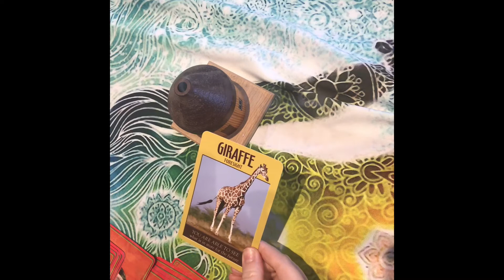Fire signs: Aries, Leo and Sagittarius something different for you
Welcome fire signs to a little something different for January. I have pulled an oracle card for you for something extra. Enjoy 😀